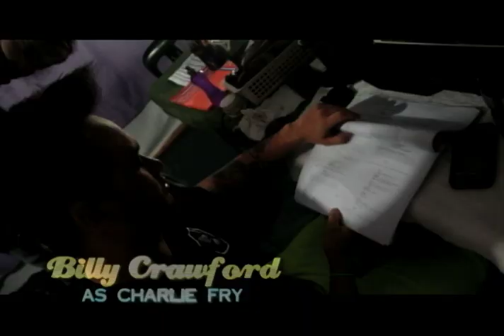IT'S SHOWTIME Lenten Special : The Charlie Fry Story